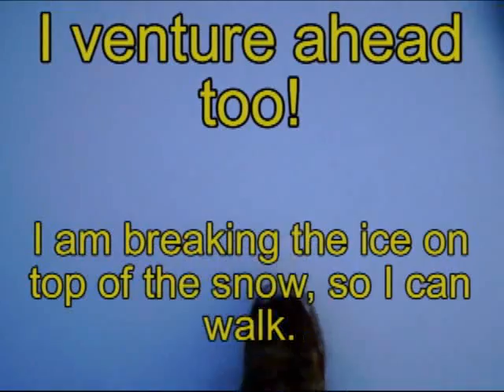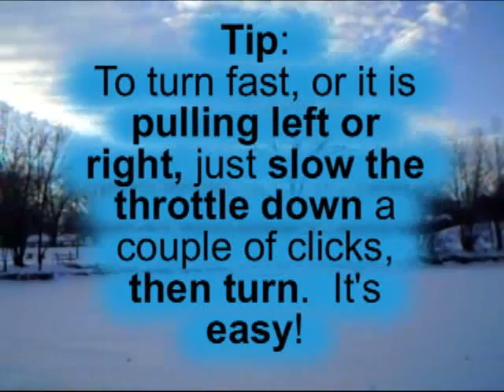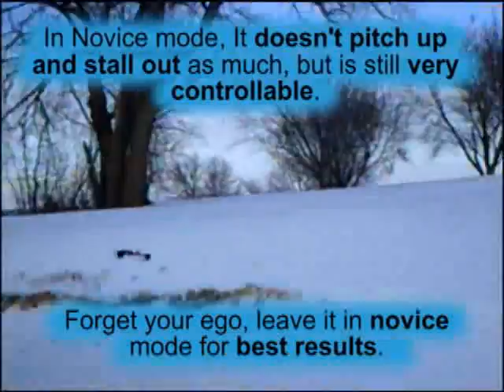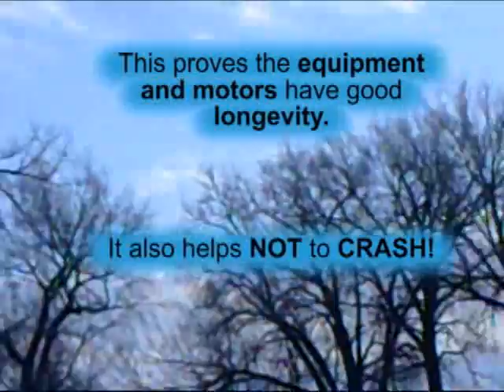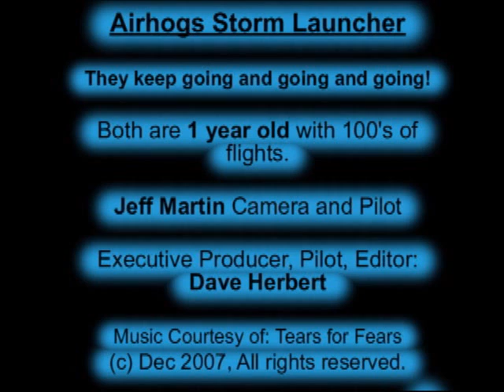Storm Launcher's revisited. Are they really worth it?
After 100's of flights on land, sea, water, snow, and ice, I take a look at The SL (AirHogs Storm Launcher) 1 year later.
I find that this is a quality machine and one of my most favorite.

Keep up the good work Airhogs!  Spinmaster.com

PS: I would buy another, but mine is still going and going and going.